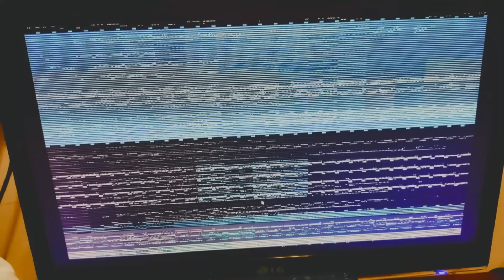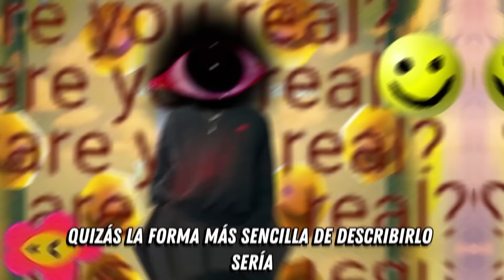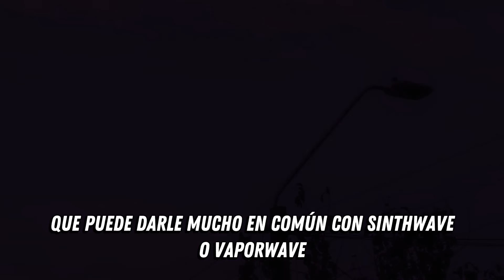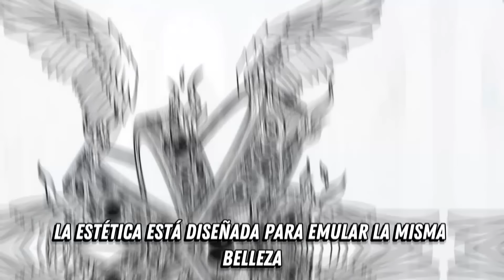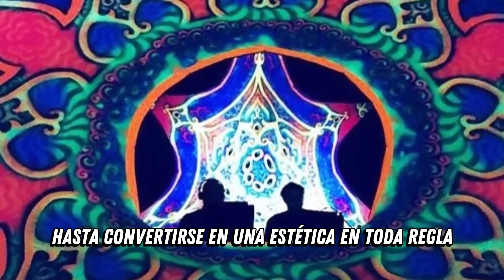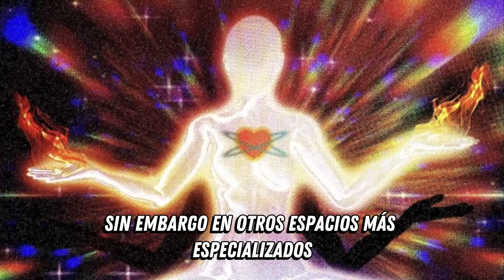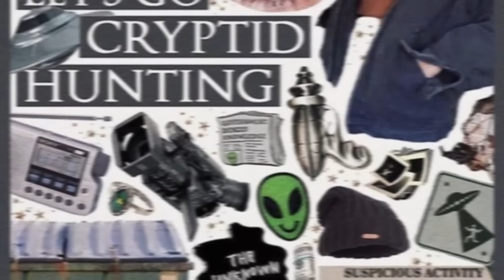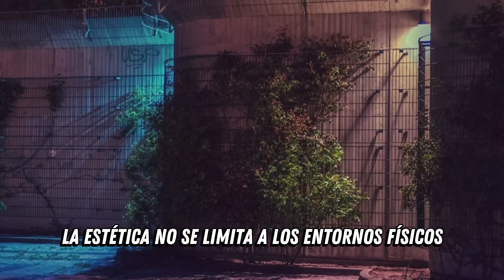El ICEBERG de los CORES de Internet (Dreamcore, Frutiger Aero, Traumacore, Weirdcore) | Onlyvoids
El ICEBERG de los CORES de Internet (Dreamcore, Weirdcore, Traumacore, Frutiger aero) | Onlyvoids